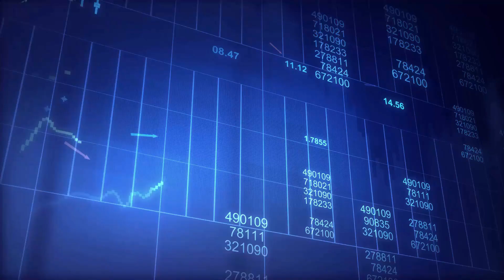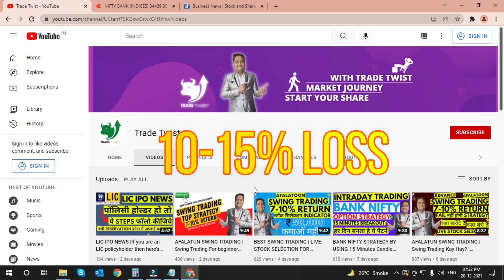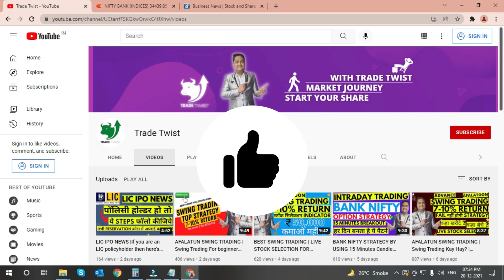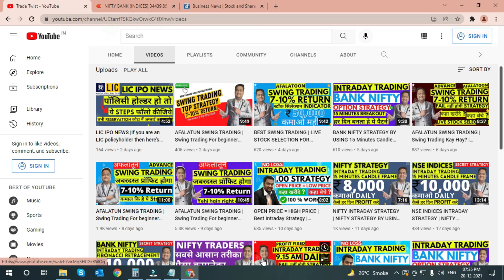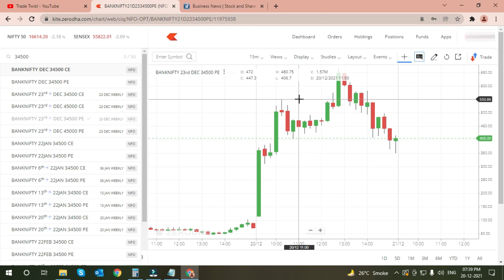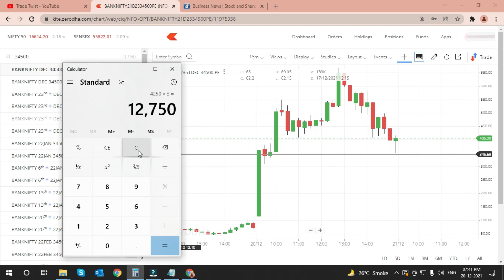BANK NIFTY STRATEGY BY USING Fibonacci Retracement| Support Resistance Level | bank nifty analysis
In this video we will learn about 2021 New BANK NIFTY STRATEGY Strategy Option Trading  which never fails maximum times gives good profit. This Power strategy is so powerful in Intraday that you  can quickly earn good profit.

In this video we will learn about 2021 New Intraday Price Action Strategy  Option Trading  strategy which never fails maximum times gives good profit. This Power strategy is so powerful in Intraday that you  can quickly earn good profit.